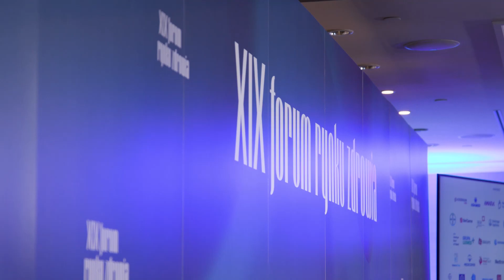W debacie o bezpieczeństwie lekowym wątek o lekach recepturowych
Zwiększenie refundacji dla substancji do leków recepturowych jest jednym z postulatów zgłoszonych ministerialnemu zespołowi opracowującemu zasady przepisywania i realizacji recept na takie leki. Problematyka leków recepturowych pojawiła się na debacie o bezpieczeństwie lekowym XIX Forum Rynku Zdrowia. Jej uczestnicy mówili też, że warto rozpocząć prace nad nowym aktem prawnym dot. produkcji substancji czynnych w Unii Europejskiej - korzystając ze zbliżającej się prezydencji Polski w UE.